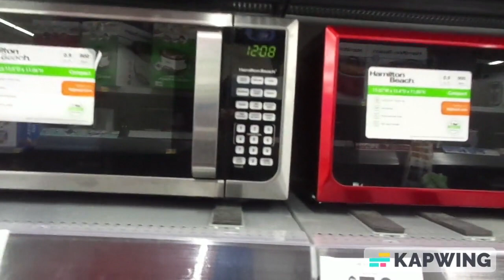Going thrifting again.Walmart-microwaves and other appliances.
In the thrift store.Looking at microwaves,blenders,electric pots,skillets,and vacuums.